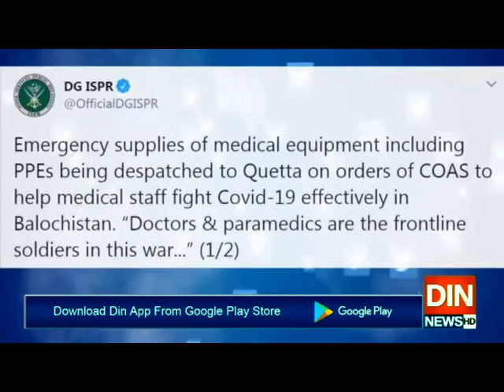بلوچستان کےمیڈیکل اسٹاف کیلئےضروری سامان بھجوادیا،آئی ایس پی آر